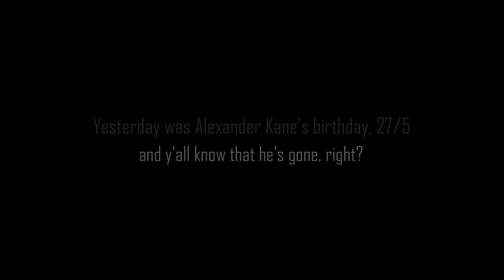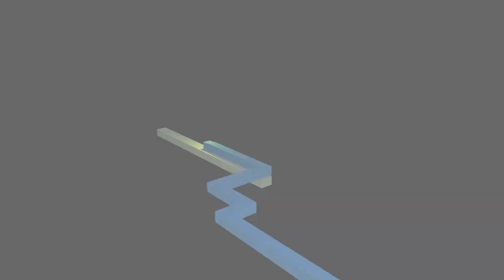InviLine's Mini-level - The Nightfall (InvisibleGuy ft. TCT) ★★★★☆☆ [FANMADE] (Official)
The Nightfall
Level designer: Alexander Kane
Helper: TCT
Music (in level): Ai Khóc Nỗi Đau Này | Bảo Anh (flute version)

*puts all of the description into the comments*
*cries*